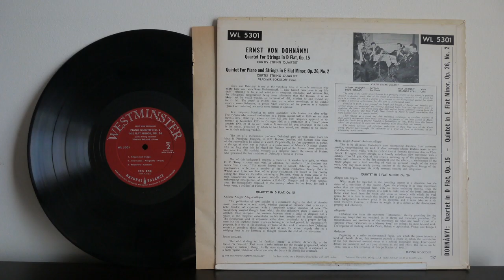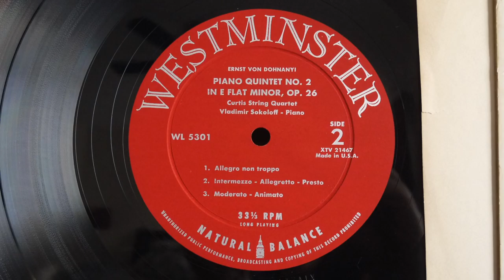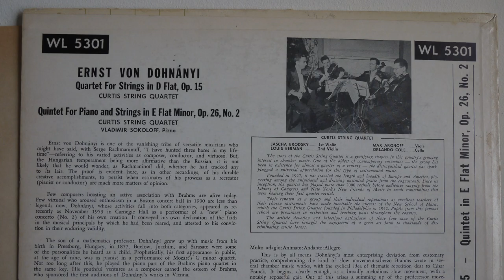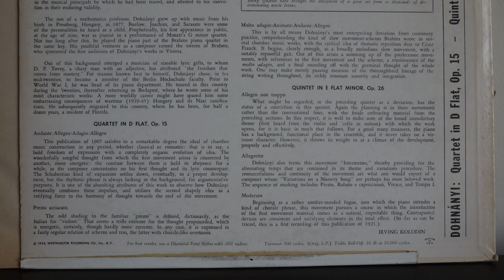Dohnanyi, Curtis String Quartet, Vladimir Sokoloff ‎– Quartet In D Flat, Op 15 (1954) Westminster ‎–